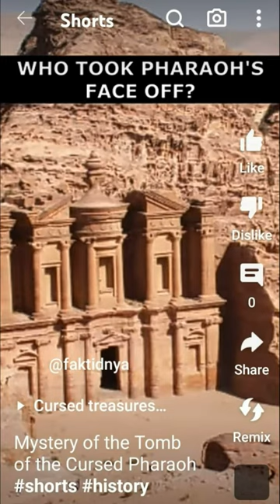Ancient People Lived with Dinosaurs!